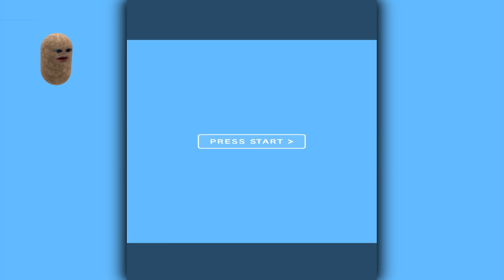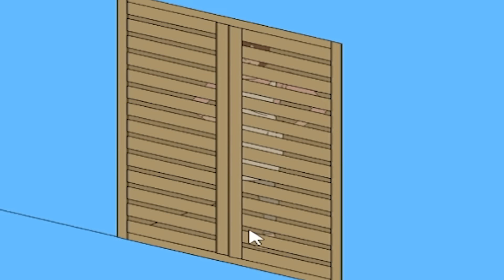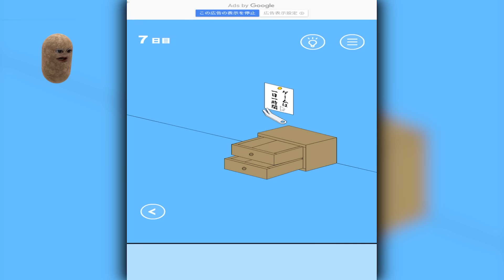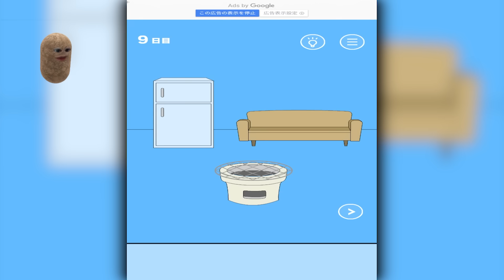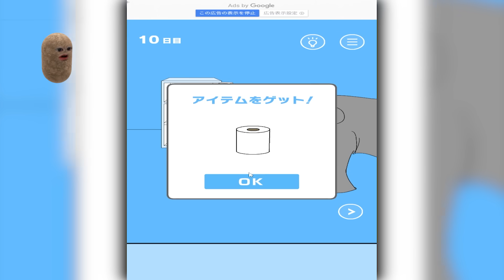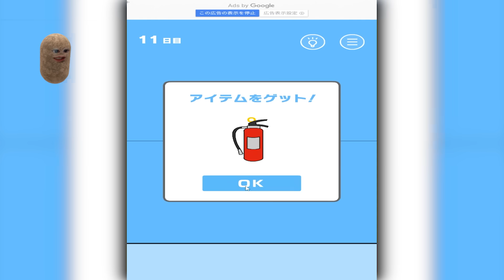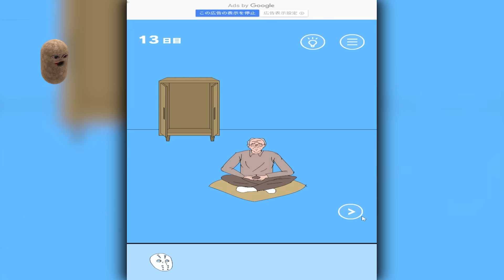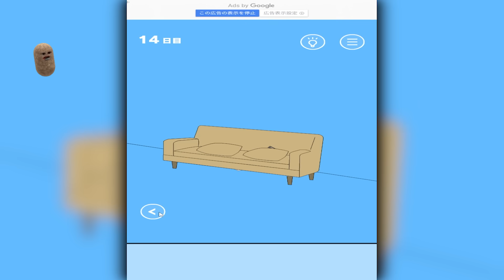母さんにゲーム隠された結果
母さんにゲームを隠された結果

ゲーム: ママにゲーム隠された